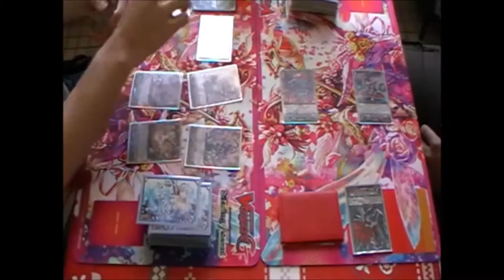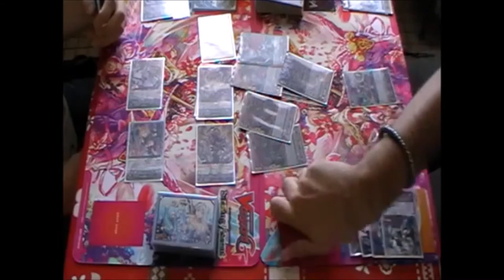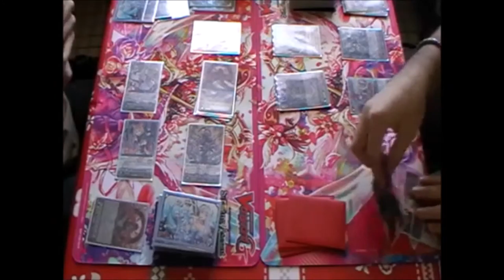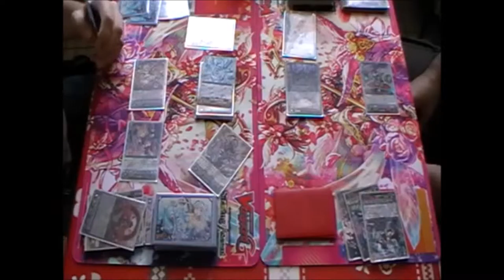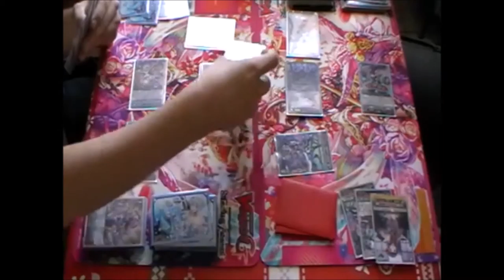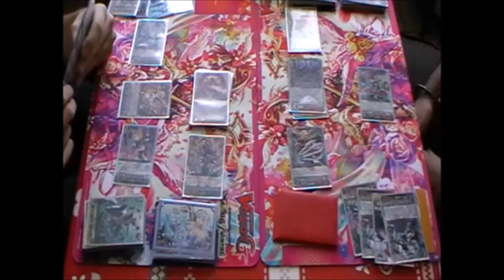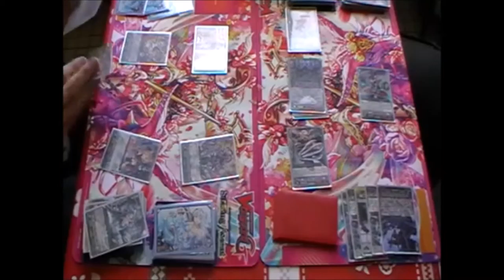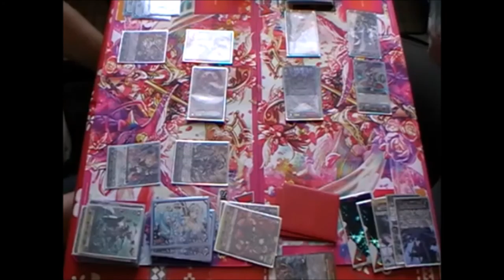Shirotama (Pale Moon) VS Kurokarasu (Nubatama)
Petit fight entre Shirotama, jouant mon deck Pale Moon Eva/Luquier R, et moi-même (Kurokarasu), jouant mon deck Nubatama Kujikiricongo/Kabukicongo.